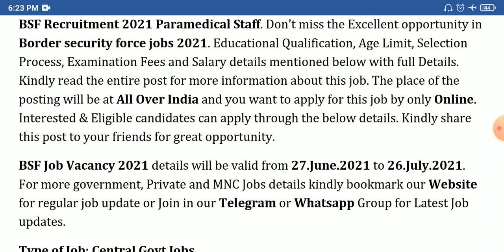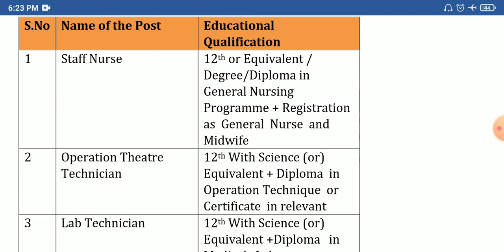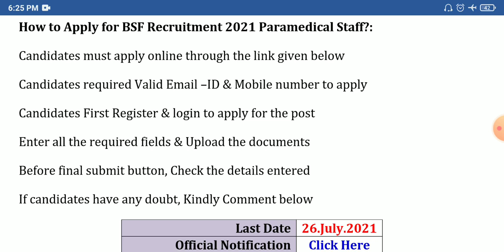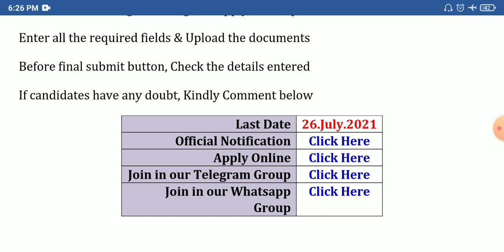அரசு மருத்துவப் பிரிவில் வேலைவாய்ப்பு | Central Government Jobs in Tamil | BSF Recruitment 2021